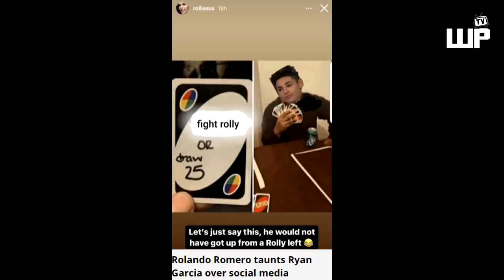Mayweather to Ryan Garcia: Manalo ka muna sa isang BATA ko bago ka mangarap kay TANK DAVIS